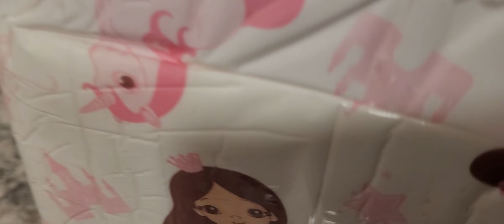Pink Princess ABDL Diapers